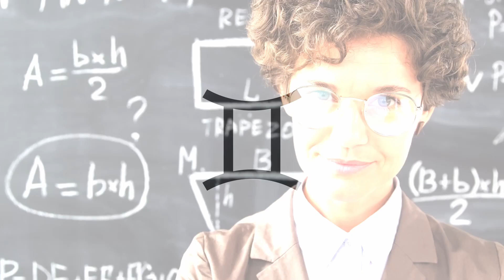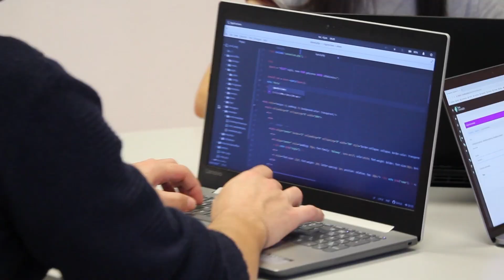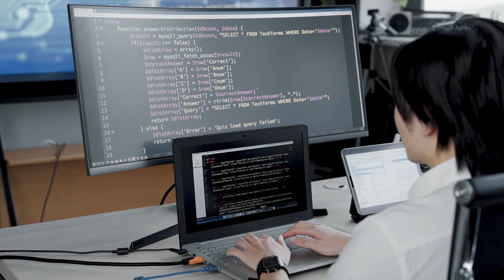Gemini: What Career Paths Are BEST For You? | Zodiac Madness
In this video, we're discussing the Gemini zodiac sign and how it relates to careers. We'll compare and contrast the different career paths that are best for you based on your sign! If you're curious about which career options are best for you, then this video is for you! We'll discuss the Gemini zodiac sign and compare and contrast the different career paths that are best for you based on your sign. This information can help you make the most informed decision about your future!

In Western astrology, there are 12 zodiac signs: Aries, Taurus, Gemini, Cancer, Leo, Virgo, Libra, Scorpio, Sagittarius, Capricorn, Aquarius, and Pisces. Each sign was given its name after a constellation that the sun passed through every year as it crossed the sky.  The position of the sun on the day of your birth determines your unique astrological sign.  Each sign's features, desires, and worldview are unique, as are its strengths and shortcomings. Learn everything about your Zodiac sign only on Zodiac Madness!